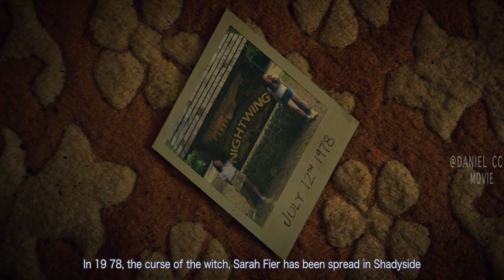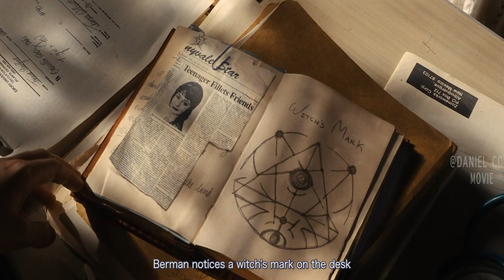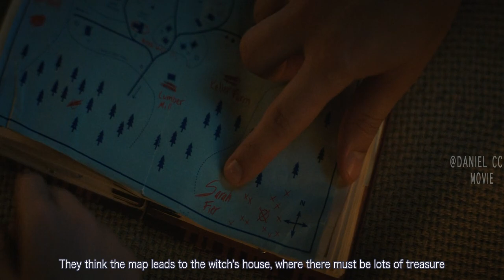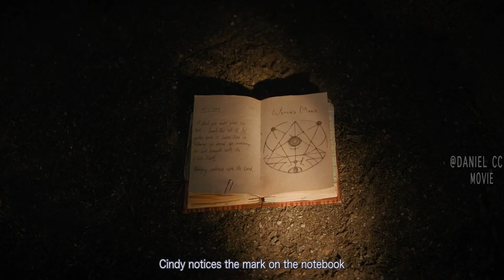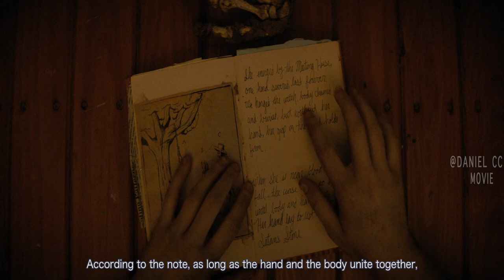The Team Struggle A Way to Break the Ancient Cursed |FEAR STREET 2 1978 EXPLAINED